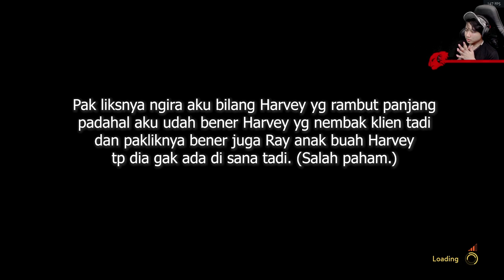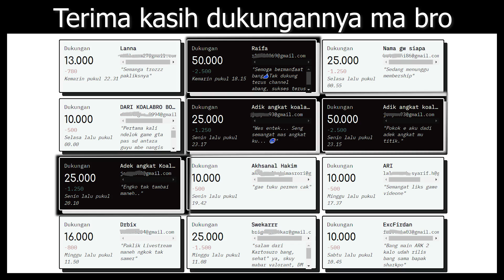KEKOPLAKAN YG SEMAKIN MENJADI-JADI | A WAY OUT #7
Credit:
Music